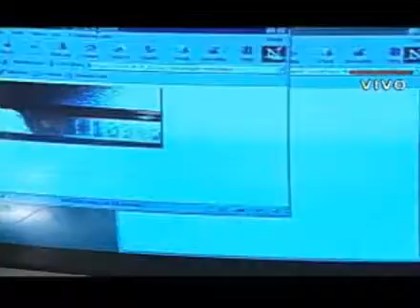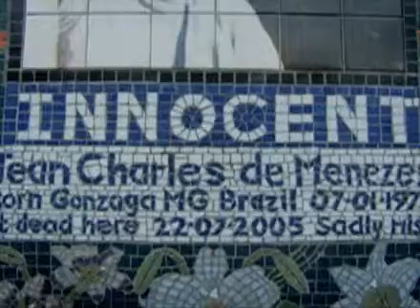Novas Produções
O crescimento da produção brasileira no mercado internacional de canais por assinatura.